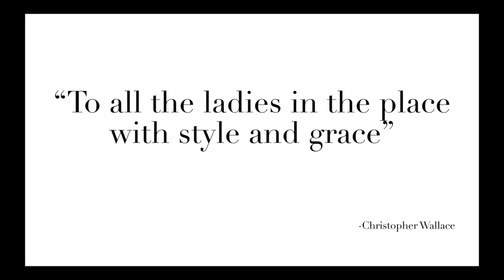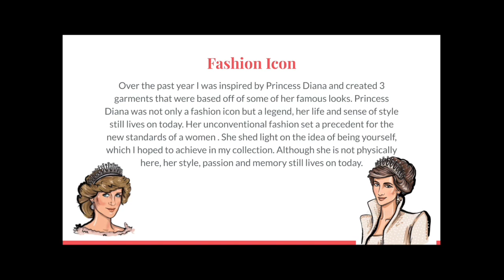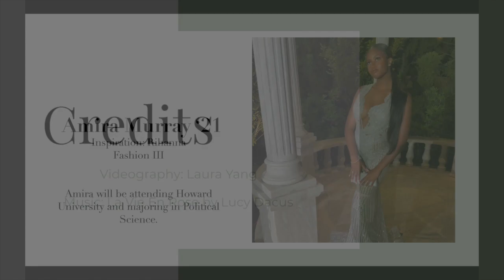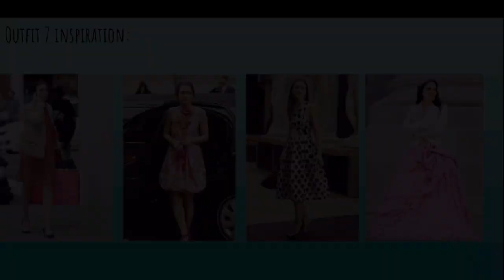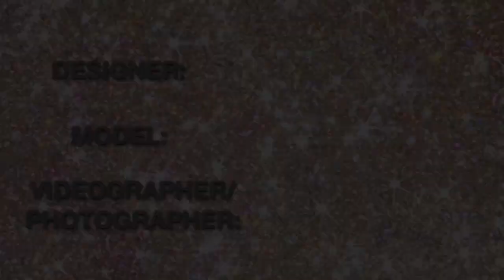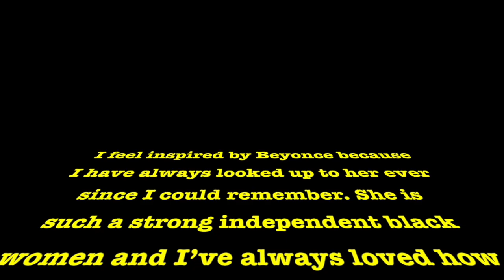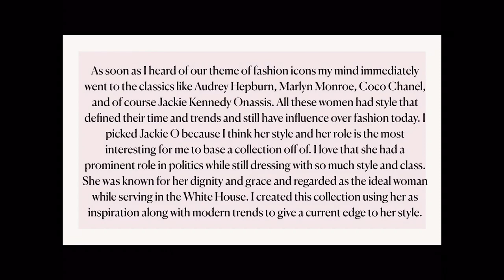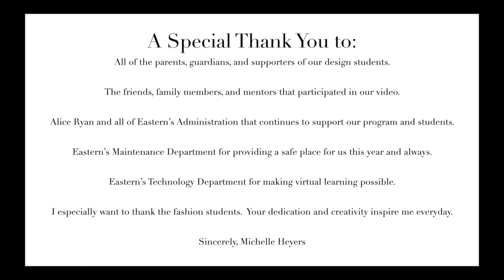EHS 2021 Fashion Show